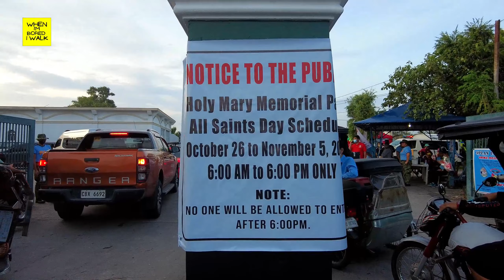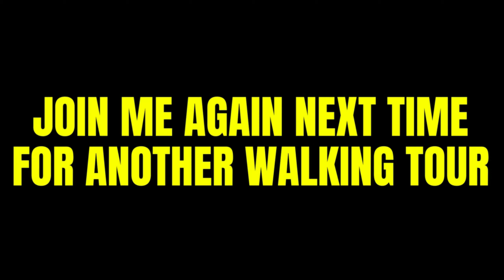HOLY MARY MEMORIAL PARK | 11.01.22 | WHEN IM BORED I WALK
Come and join me as I walk you inside Holy Mary Memorial Park